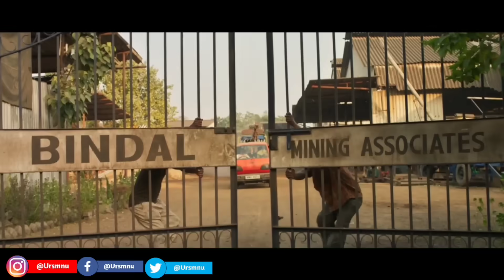Mission Raniganj Vs Jawan, Mission Raniganj Box Office Collection, Akshay Kumar, Jawan Box Office,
MISSION RANIGANJ - The Great Bharat Rescue is inspired by a real-life hero, Late Jaswant Singh Gill, an engineer who led a challenging rescue mission to save trapped miners from a flooded coal mine. This edge-of-the-seat thriller highlights Gill's courage and relentless efforts, showcasing his resilience to overcome adversities. A race against time rescue mission starring Akshay Kumar and Parineeti Chopra in the lead with a talented ensemble cast - Kumund Mishra, Rajesh Sharma, Pavan Malhotra, Ravi Kishan, Dibyendu Bhattacharya and Varun Badola to name a few.

Watch the story of Bharat’s true hero with MissionRaniganj in cinemas on 6th October.

A Pooja Entertainment Production
Vashu Bhagnani Presents
MISSION RANIGANJ: THE GREAT BHARAT RESCUE
Directed by Tinu Suresh Desai
Produced By Vashu Bhagnani, Jackky Bhaghani, Deepshikha Deshmukh, Ajay Kapoor
Cast: Akshay Kumar, Parineeti Chopra, Dibyendu Bhattacharya, Ravi Kishan, Kumud Mishra, Rajesh Sharma, Varun Badola, Pavan Malhotra
Story Idea: Poonam Gill
Screenplay: Vipul K Rawal
Story And Dialogue: Deepak Kingrani
Director of Photography: Aseem Mishra
Editor: Aarif Sheikh
Action Director: Parvez Shaikh
Production Design: Amrish Patange & Dayanidhi Patturajan
Sound Design: Ganesh Gangadharan
Original Background Score: Sandeep Shirodkar
Costume Designer: Sheetal Iqbal Sharma
1st Assistant Director: Nadeem Shah
Post Production: Spotter
Re-Recording Mixer: Debajit Changmai
DI: A Prime Focus Ltd.
VFX Studios: Maadfam Studios
After Studio: Pooja Entertainment
Marketing: Vikas Gurnani
Executive Producer: Taranng Takrani